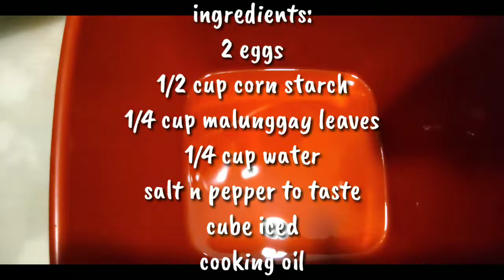CRISPY MALUNGGAY CHIPS || 30 PESOS PUHUNAN PANALO SA LASA AT PATOK PANGNEGOSYO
healthy foods na pang snack murang mura abot kaya ng budget
in 30 php my pang snack o pulutan or pwdng ulamin

2  "it's fair use" No copyright is claimed and to the extent that material may appear to be infringed, I assert that such alleged infringement is permissible under U.S. and Philippine copyright law.If you believe material have been used in an unauthorized manner, please contact the poster.
3. This video is not associated with any company or products mentioned on the video.
4. No intention to infringe photos or audio used in this video

malunggay chips
presyong abot kaya
malunggay
healthy snacks
merienda
crispy malunggay
snacks
budgetmeal 2020
pangnegosyo
crispy malunggay chips
benefits of malunggay
wais na nanay
lutong bahay
pulutan
swak na ulam
ulalam
healthy foods
malunggay benefits
luto ni ina
luto ng ina mo
masarap na ulan
negosyong hanap
cheap and easy
pagkaing pinoy
cheap and easy recipe
pagkaing pinoy recipe
pagkaing pinoy recipe dessert
pagkaing pinoy recipe ulam
lutong pinoy recipe merienda
trending crispy egg chicharon
trending food recipes
trending snacks recipe
pagkaing pang masa
pagkaing masarap at masustansya
pinoy recipes cooking
pinoy recipes cooking dessert
pinoy food
pinoy trending
yummy desserts
kmjs pagkaing masarap
pagkaing patok sa masa
merienda ideas
merienda swak s budget
trending snacks recipe now
madaling lutoin
sisig sardines
trending food recipes
food business recipes
kakaibang dessert
kakaibang ulam
Luto sa hotdog
easy meryendang pinoy recipe
simple meryendang pinoy recipe
meryendang pinoy recipe easy mura
meryendang pinoy recipe easy to cook
hotdog recipe
negosyo sa kanin-pera sa kanin
the famous cake with 1 egg
ulam pinoy recipe
dessert recipes
lutong pinoy recipes
lutong bahay recipes
merienda recipe pinoy
pineapple dessert recipe
easy meryenda recipe pinoy
meryenda
hotdog recipe panlasang pinoy
budget meryenda